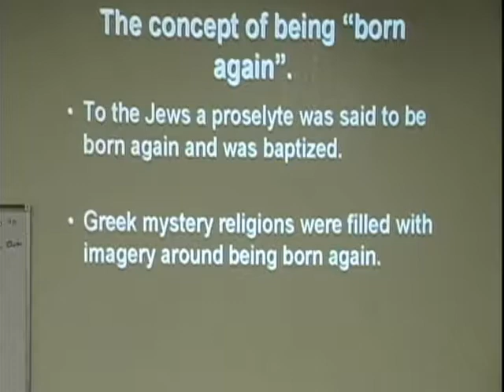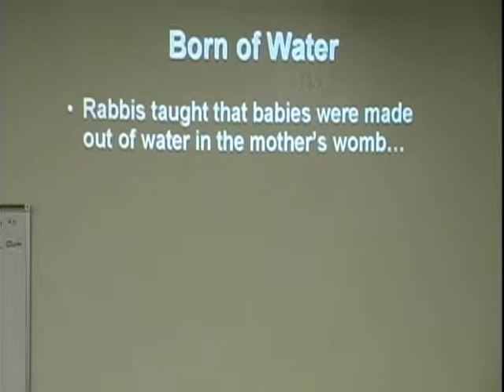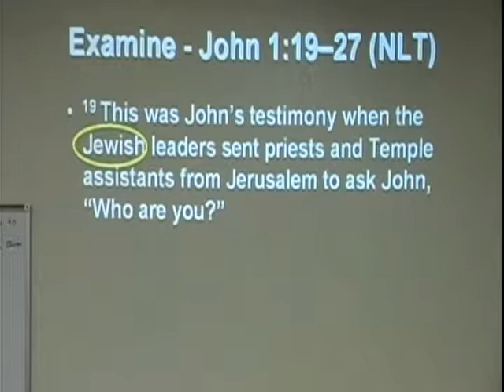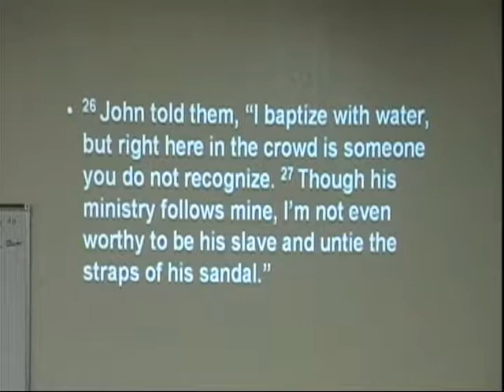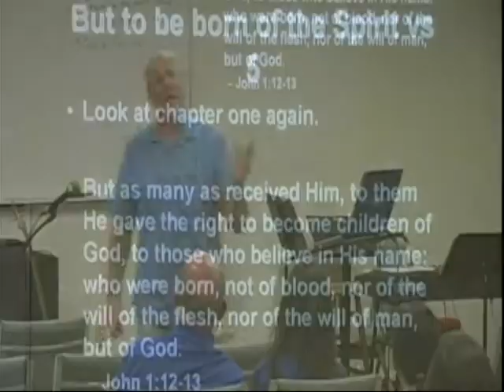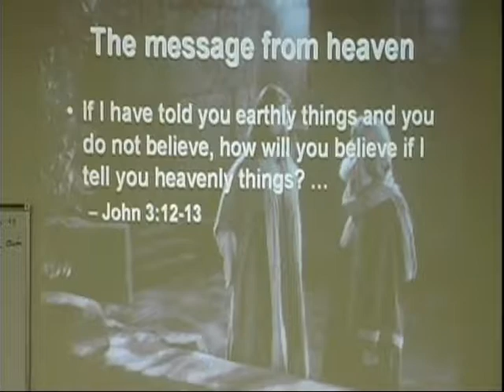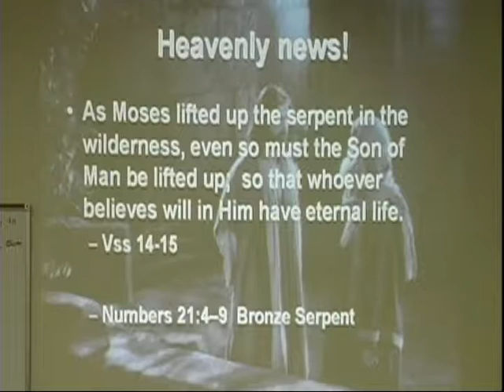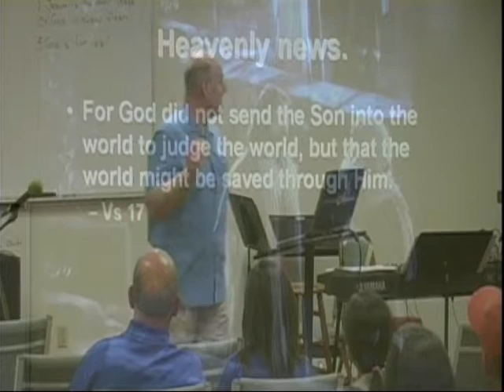2014 Walt Groff #6